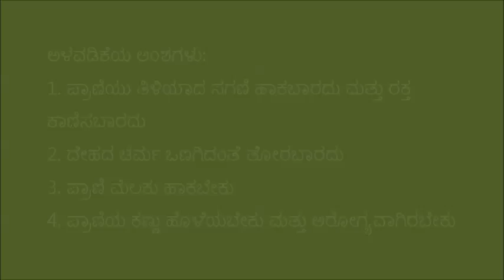Treatment for Diarrhoea in Cattle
This video was produced in Chikkamaralawadi village of Kanakapura. The video demonstrates home made treatment for Diarrhoea in cows.